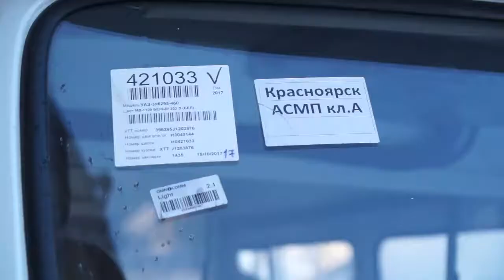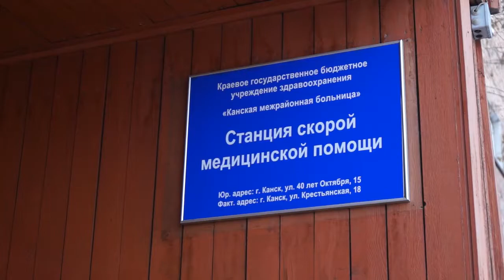НОВЫЕ АВТОМОБИЛИ У МЕДИКОВ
Новым автомобилем пополнился и автопарк скорой медицинской помощи. Спецавтомобиль УАЗ пригнали в Канск в конце прошлой недели, на него уже получили номера и после нового года машина должна выйти в первый рейс.